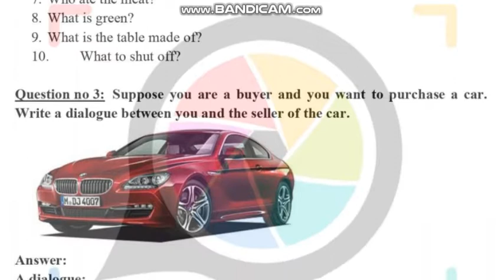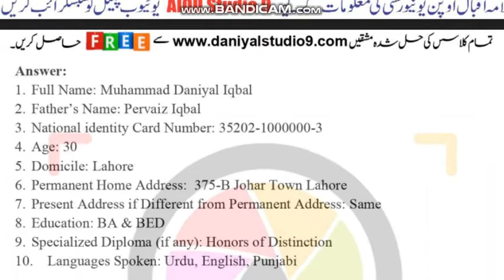AIOU Code 207 Solved Assignment No.1 Spring 2022 || Subject: English – I || Level: Matric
NOTE:
Dear Students!

Assalam-o-Alikum!

⏩ @aco- graphy
⏩ The End